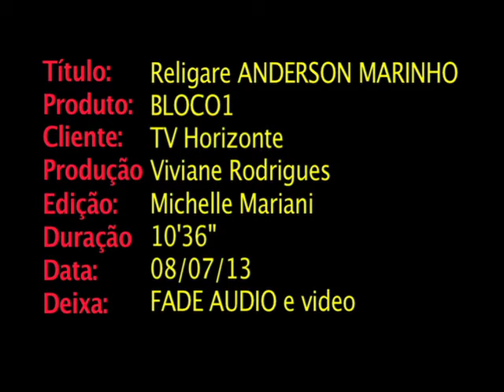Religare - Conhecimento e Religião com Anderson Marinho - bloco 1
Flávio Senra entrevista Anderson Marinho